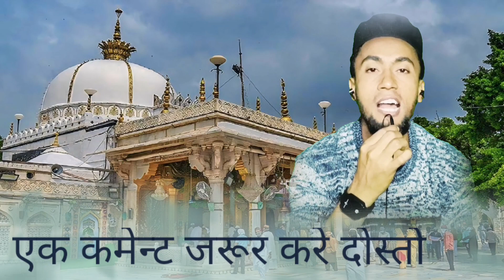एक मंदिर के पुजारी की लड़की ,और ख्वाज़ा गरीब नवाज़ | का दर्द भरा बाकिया | Mufti Hammad Sahib-Morada...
एक मंदिर के पुजारी की लड़की ,और ख्वाज़ा गरीब नवाज़ | का

दर्द भरा बाकिया | Mufti Hammad Sahib-Morada...

Mufti Hammad Raza Muradabadi New Takrir 2024
mufti hammad raza emotional Bayan 24 February
Muftisalmanazhari Azhari Emotional byan 2024
Mufti Hammad Sahab new bayan Update 2024
mufti hammad raza muradabadi new taqreer 2020 mufti hammad raza muradabadi karbala ka bayan mufti hammad raza muradabadi ki takrir